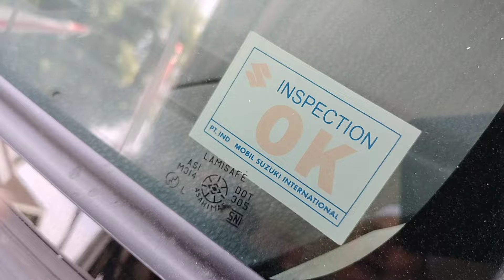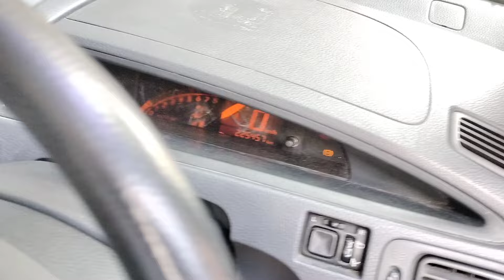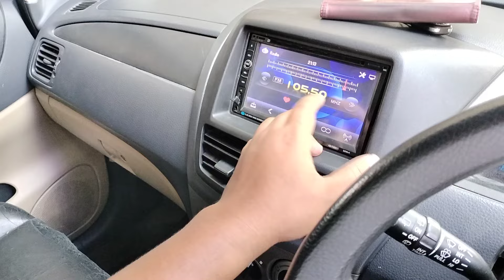WA. 0852-2852-7009 SUZUKI AERIO MANUAL 2003 | 46.500 NEGO!!!